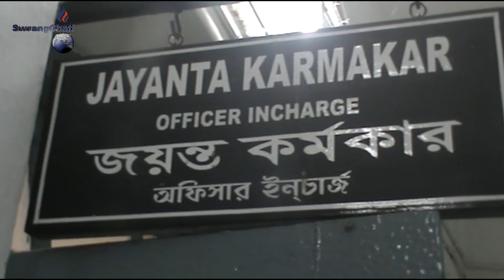Kwbangma Chuak tei khorokdok Chuwak baniya khwlainairogno romkha salthang thana Moharajgonj Hatio